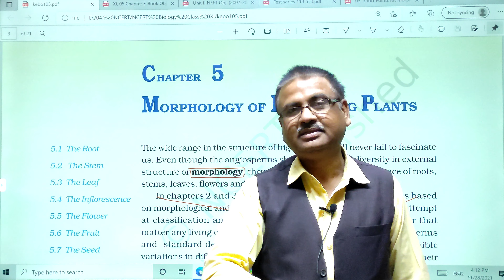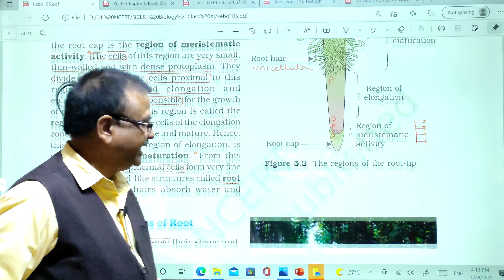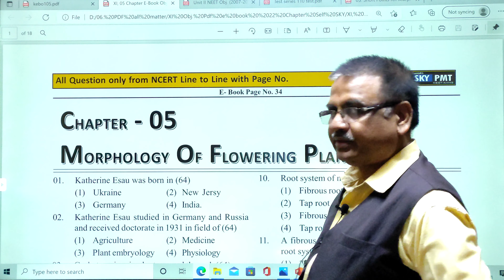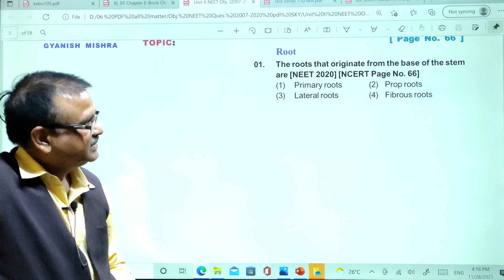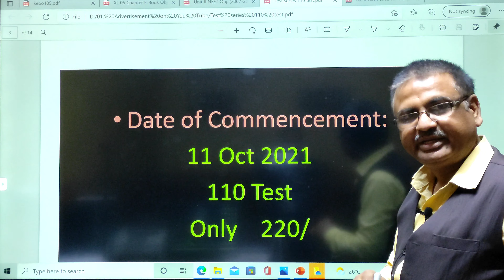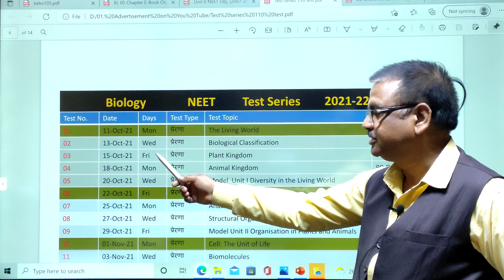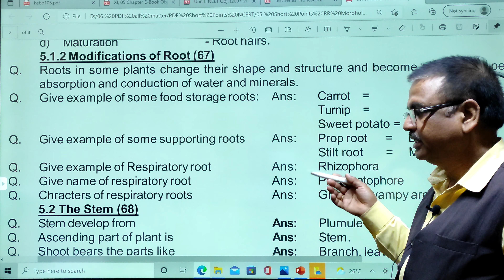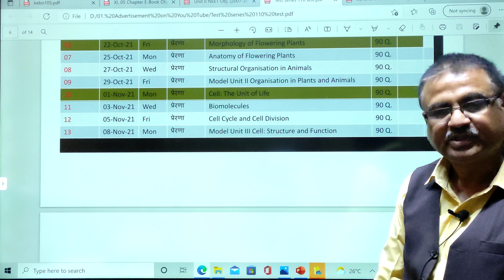NEET 2022 | How to study Biology for NEET | Gyanish Sir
Download SKY PMT app From Google Play Store and Get the offer now

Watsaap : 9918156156